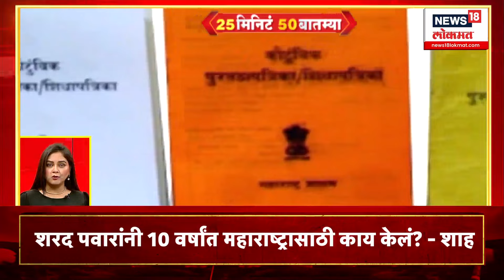Amit Shah On Sharad Pawar: पत्रकार परिषदेत अमित शाहांचा शरद पवारांना टोला!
The issues in the BJP's manifesto came up. Released by Union Home Minister Amit Shah. What is in the BJP's manifesto? Promise to give 2,100 to old age pensioners. Promise to submit VisionMaharashtra @2029 within 100 days of government formation. Anganwadi and ASHA workers will be given a salary of Rs 15,000 and insurance cover.